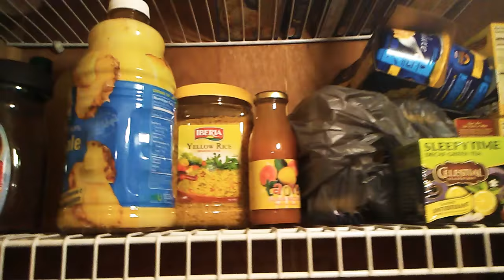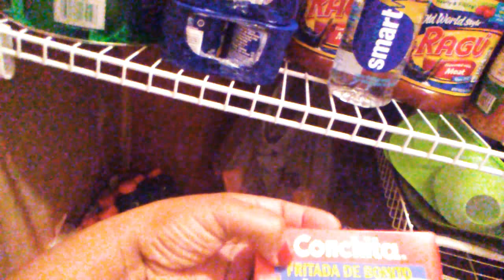Mi despensa 💋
Saludos
Comenta, dame👍👍👍👍👍
Facebook maria suarez
Grupo de familia de Youtube
Facebook. Com /55511
Grabo com mi celular
Musica de Youtube
Espero les guste mi family 😘👍